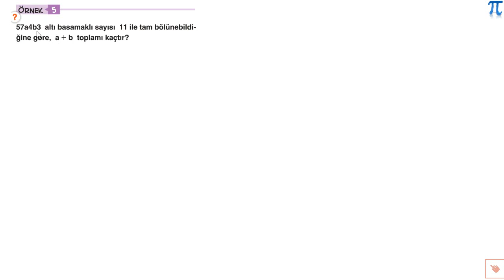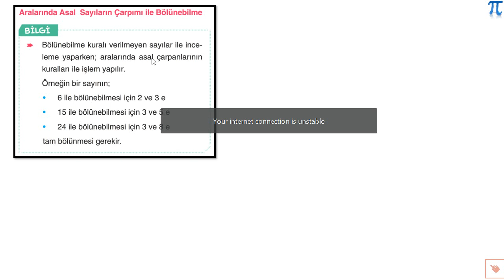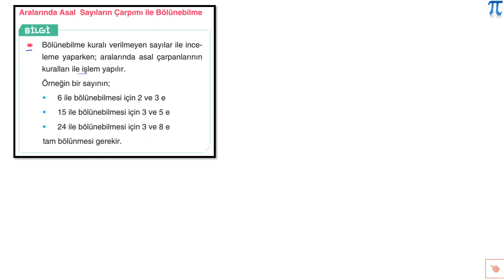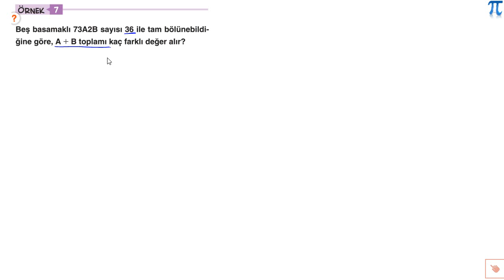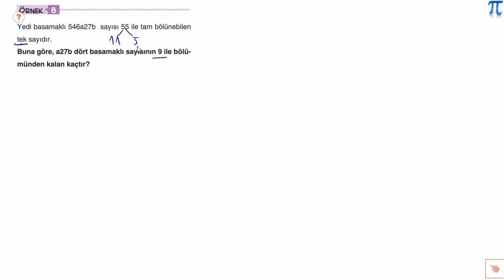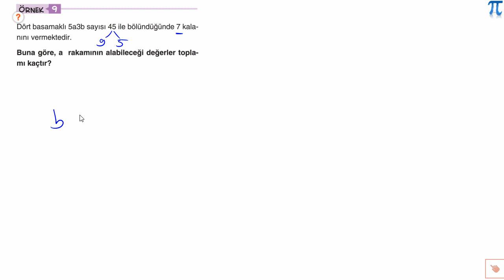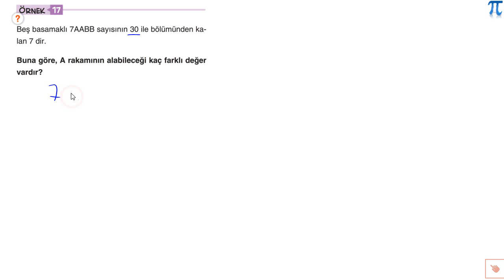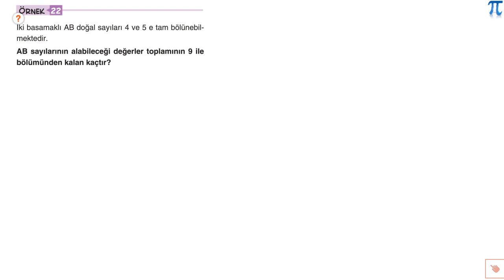6 Ocak 2021 11-A Canlı Dersleri TYT Matematik Bölünebilme Kuralları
6 Ocak 2021 Çarşamba günü saat 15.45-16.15 ve 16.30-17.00 saatleri arasında 11-A şubesi ile işlemiş olduğumuz canlı dersler.

Konu: Bölünebilme Kuralları